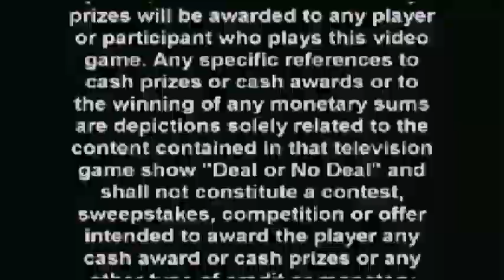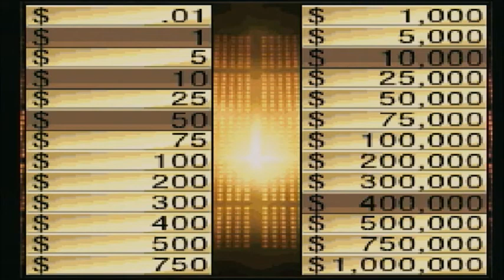Random game reviews episode 2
Today on random game reviews we review some random games in the collection swords guns and Fireballs Anything Goes

Number one Metal Slug for the Neo Geo
Number two deal or no deal for the GBA
Number three Chiki Chiki boys Sega Genesis number four Ultraman for the SNES
And some Swamp Thing NES

sketch comedy
gameplay videos
video games
retro games